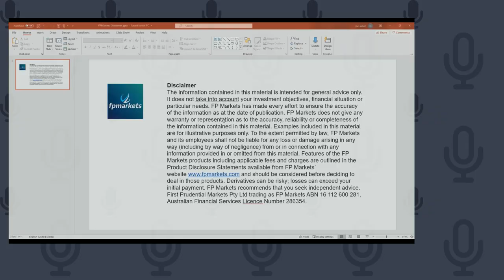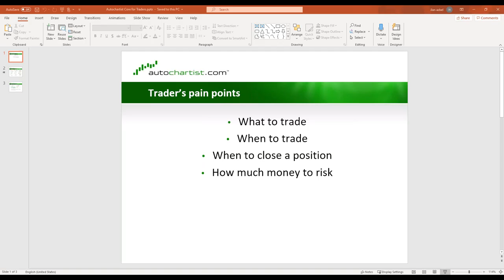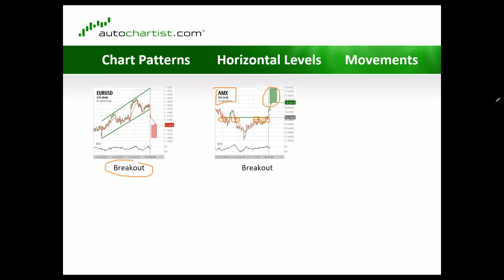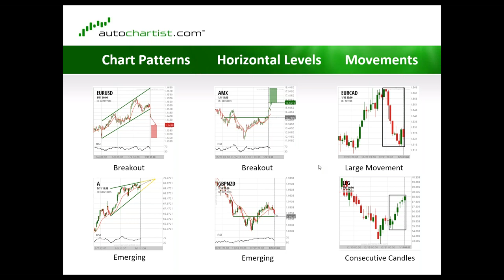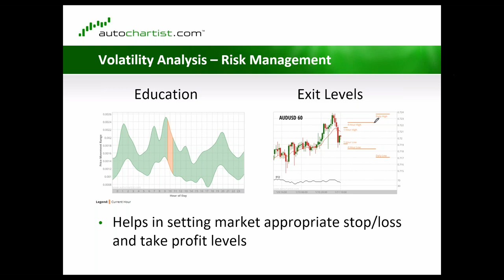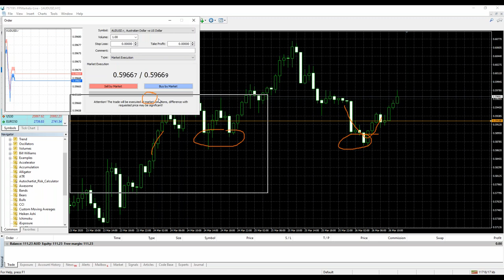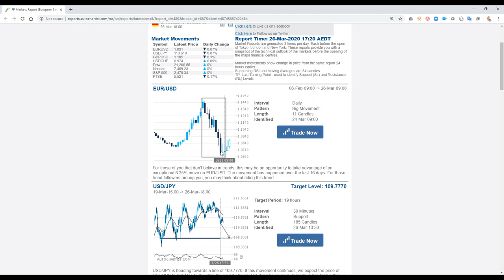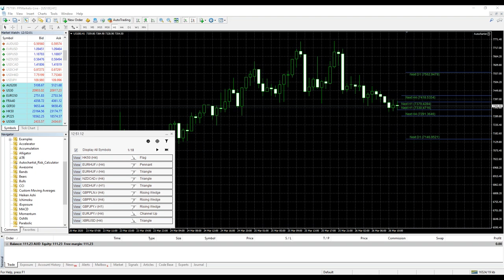FP Markets: Webinar - Autochartist Overview: Forex Technical Analysis Plugin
Autochartist Overview is hosted by Ilan Azbel, CEO_Co-Founder of Autochartist.

The webinar will cover the below points:
- Understanding the basics of over-bought, over-sold levels
- Types of analysis: chart patterns, fib patterns, horizontal support/resistance
- Expected price range movements

FP Markets is an Australian regulated broker established in 2005. We offer traders access to CFDs across Forex, Indices, Commodities, Stocks & Cryptos on consistently tighter spreads in unparalleled trading conditions.

Stay Up To Date in the Markets, Connect with FP Markets

FP Markets has made every effort to ensure the accuracy of the information as at the date of publication. FP Markets does not warrant the accuracy, reliability or completeness of the information contained in this material and to the extent permitted by law, disclaims liability for any loss or damage arising from or in connection with your reliance on the information. First Prudential Markets Pty Ltd ABN 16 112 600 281, AFSL 286354.